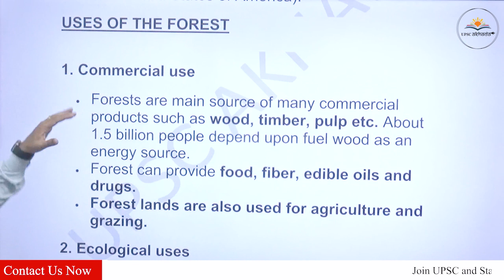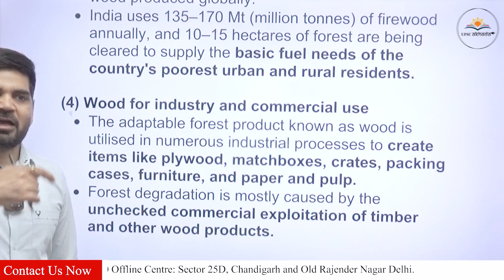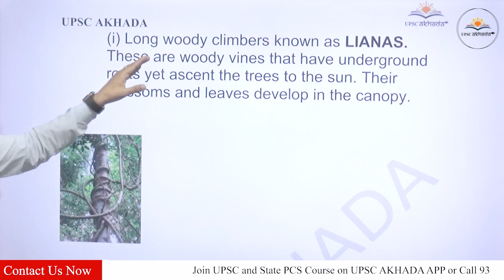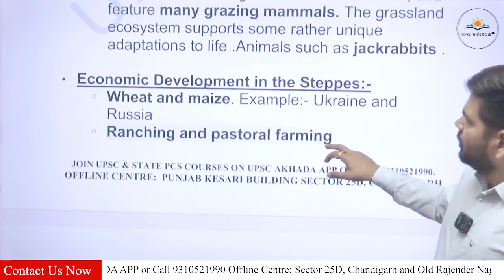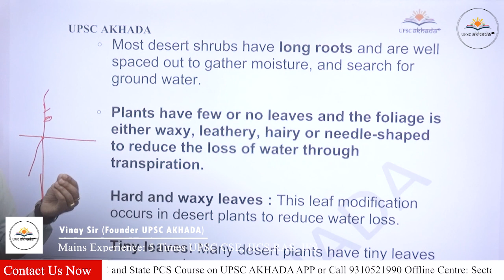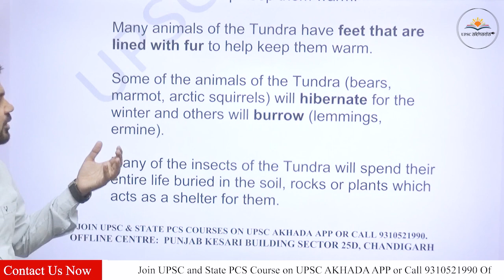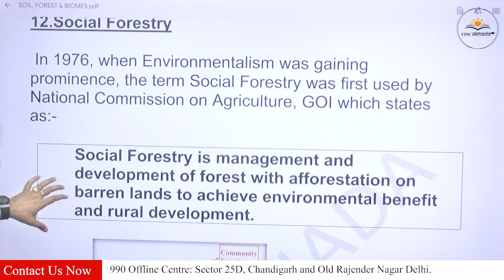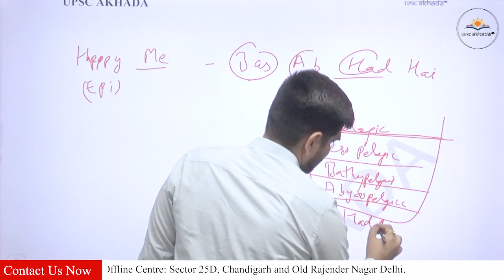"UPSC Geography Lecture 2: Biogeography | Vinay Sir | Comprehensive Study Guide"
In this First lecture on Biogeography, Vinay Sir delves into the foundational concepts and principles that govern the distribution of life on Earth. This session is tailored for UPSC aspirants, providing a comprehensive overview to help understand the critical aspects of biogeography relevant to the examination. Key topics include:

Definition and Scope of Biogeography: Understanding the interdisciplinary nature of biogeography, which combines elements of biology and geography.
Historical Development: A brief history of biogeography, highlighting contributions from key figures like Alfred Russel Wallace and Charles Darwin.
Patterns of Biodiversity: Exploring the spatial distribution of species, ecosystems, and biodiversity hotspots.
Biogeographical Processes: Mechanisms such as speciation, extinction, migration, and adaptation that influence the distribution of organisms.
Major Biogeographical Regions: An overview of the Earth's biogeographical regions, including the Palearctic, Nearctic, Neotropical, Afrotropical, Indomalayan, Australasian, and Antarctic regions.
Island Biogeography: Understanding the unique aspects of biogeography on islands, including theories of island biogeography and case studies.
Human Impact on Biogeography: Analyzing how human activities have altered the natural distribution of species and ecosystems.
Applications in Conservation: The role of biogeography in conservation planning and biodiversity management.